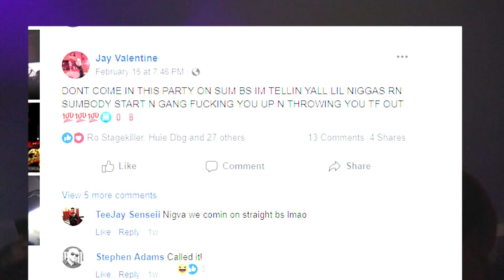Jay Valentine ft Huie V - Bags (Produced by. SlapGod)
21st Birthday Party Recap Video (UNOFFICIAL VIDEO)